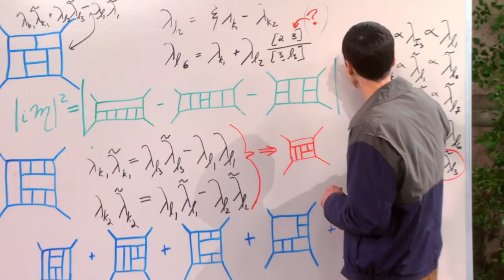The Richest Big Bang Theory Cast Member Will Surprise You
"The Big Bang Theory" was nothing if not a cash cow, for advertisers, its network, and its stars. In the beginning, no one knew if the show would connect with audiences, and the stars were paid accordingly. By its later seasons, "Big Bang" had proven to be a media juggernaut, and its central stars were being paid $1 million per episode. Salaries like this add up, with proper management, and even though they're not making new episodes, everyone in the cast is thought to be pretty well off. We'll take a look at what we know about each cast member's savings and income streams outside of "Big Bang," then take a stab at their total net worth. The richest "Big Bang Theory" cast member will surprise you.

Melissa Rauch | 0:00
Mayim Bialik | 1:53
Kunal Nayyar | 3:25
Simon Helberg | 4:45
Johnny Galecki | 6:13
Kaley Cuoco | 7:19
Jim Parsons | 8:55